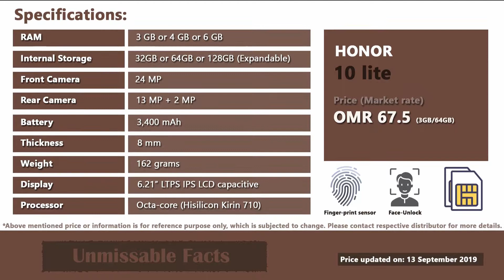Honor 10 lite price in Oman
This is video on Honor 10 lite price in Oman as updated on September 2019. Honor 10 lite currently comes at market price of OMR 67.5 in Oman for which you will get 3GB RAM and 64GB ROM.

Talking about other specifications of Honor 10 lite in Oman, it comes with dual main camera of 13MP, 2MP and selfie camera of 24MP. This mobile phone comes with large battery size of 3,400 mAh and is lashed with regular features such as fingerprint sensor, Face Unlock, etc.